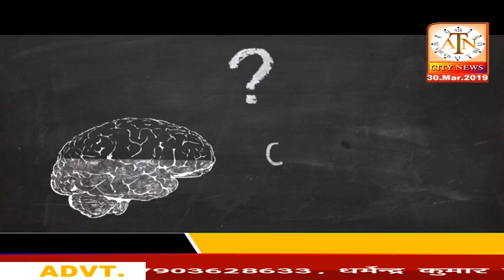आरा सदर अस्पताल शिशु इकाई में बच्चे के ऊपर चींटी रेंगते देख परिजनों ने किया हंगामा